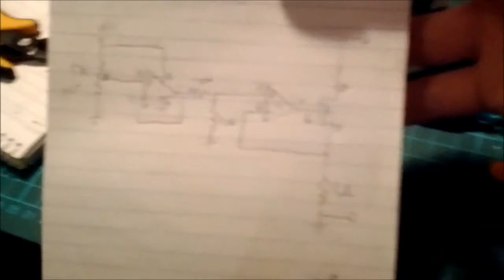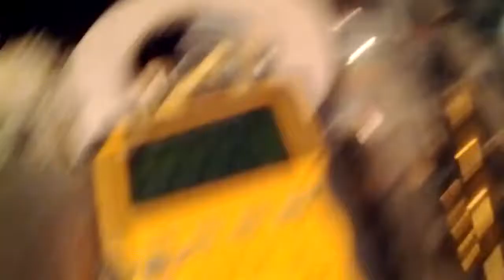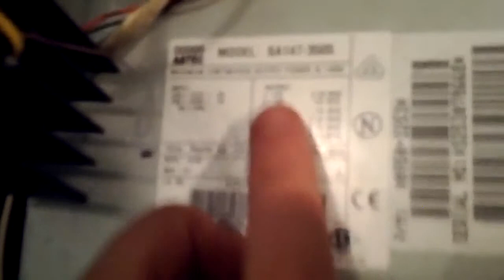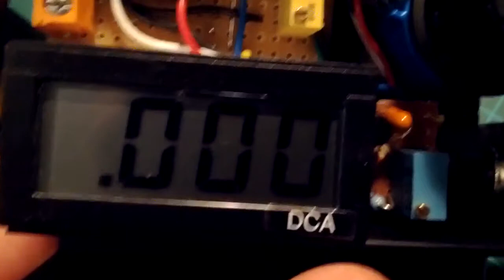Constant current electronic dummy load.